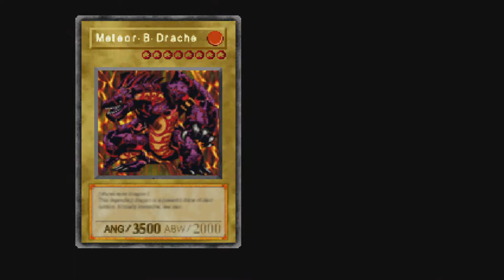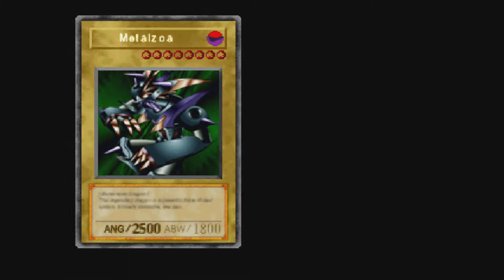Yu Gi Oh! Forbidden Memories #012 Megamorph ist übel [German] [Gameplay]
Entwickler: Konami, Konami Computer Entertainment Japan
Publisher: Konami
Plattform/en: PlayStation

Kommentiertes Gameplay von MN-Productions Nick

Website & Social